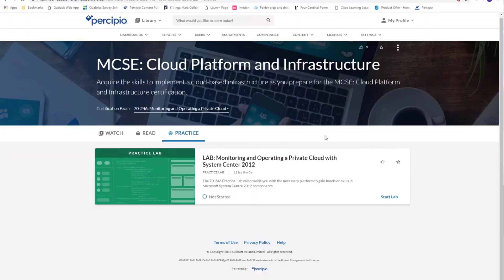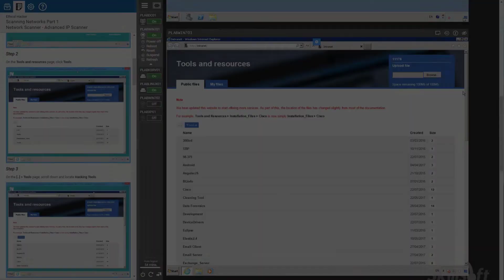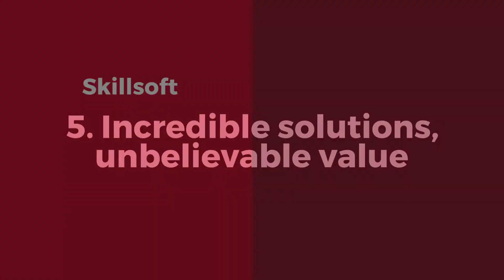Skillsoft Technology & Developer: A Better Solution, A Better Value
Skillsoft offers a breadth and depth of online IT training so organizations can retain and upskill talent in a field that demands continuous learning.

Why Skillsoft’s Technology & Developer Training Content? 5 compelling reasons:

1. Percipio, the world’s most intelligent learning platform, is an open platform and ELSA embeds micro-learning into the flow of work
2. Deep subject coverage organized by journeys and top technology certifications including CompTIA, CISSP, AWS, Microsoft, ITIL and MCSA
3. Practice lab environments using LIVE equipment
4. Multiple modalities, instructors and mentors – 8,000 IT books from more than 200 leading publishers. Watch, Read, Listen and Practice delivers more effective learning results
5. Incredible solution, unbelievable value

About Skillsoft

Skillsoft is the global leader in corporate learning, delivering beautiful technology and engaging content that drives business impact for modern enterprises. Skillsoft comprises three award-winning solutions that support learning, performance and success: Skillsoft learning content, the Percipio intelligent learning platform and the SumTotal suite for Human Capital Management.

Skillsoft provides the most comprehensive selection of cloud-based corporate learning content, including courses, videos, books and other resources on Business and Management Skills, Leadership Development, Digital Transformation, IT Skills and Certification Training, Productivity and Collaboration Tools and Compliance. Percipio’s intuitive design engages modern learners and its consumer-led experience accelerates learning. The SumTotal suite features four key components built on a unified platform: Learning Management, Talent Management, Talent Acquisition and Workforce Management.

Skillsoft is trusted by thousands of the world’s leading organizations, including 65 percent of the Fortune 500.